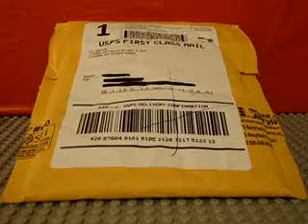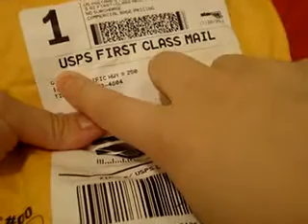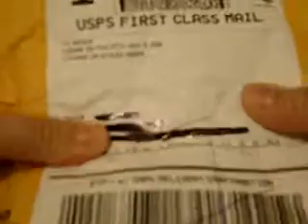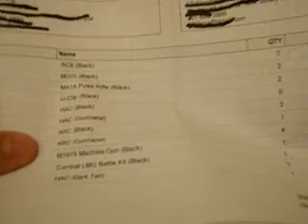Unboxing NEW GI Brick CO Order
Unboxing my GI Brick CO Order.